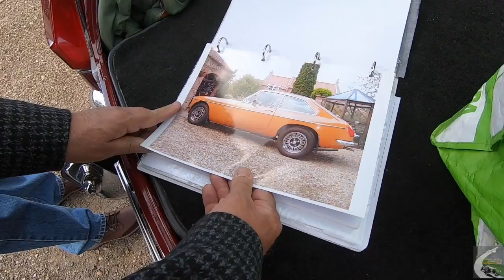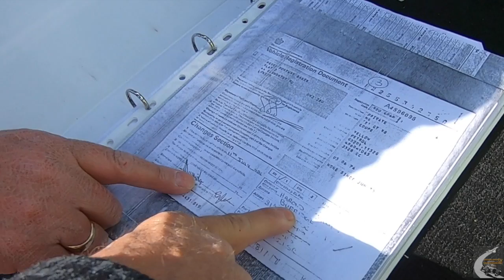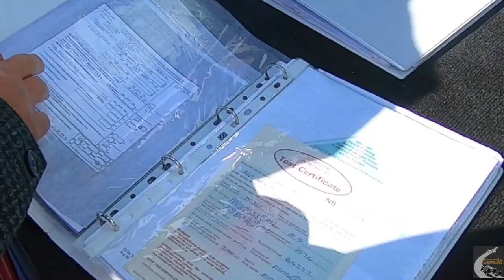Bill Burridge and his Concorde and MGB GT V8 memories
Bill Burridge was the second owner of this car. He was also the flight test engineer on this Concorde on its Hot Test in Bahrain in 1974. He was also a BA flight engineer on all British built Concordes. The first owner of the car was Peter Baker, a Concorde test pilot and the first and last pilot to have flown THIS Concorde.